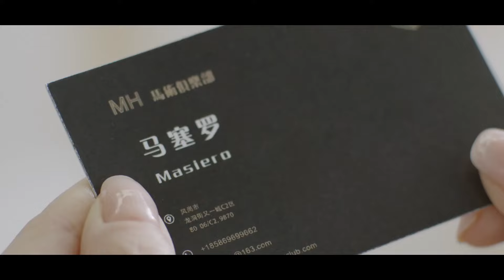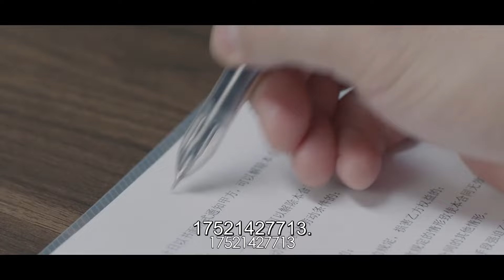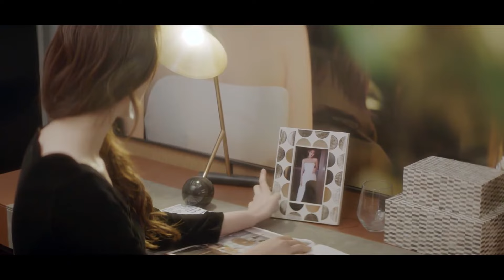ENG SUB 都市言情剧【逐梦演艺圈🦸🏻大龄女明星勇闯娱乐圈，最终名利双收与前男友破镜重圆】EP14：热搜女王 The Next Top Star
《热搜女王 The Next Top Star》娱乐圈、爱情、破镜重圆、都市
主演：鞠婧祎

A woman entering showbiz at the age of 30 gains overnight fame, but realizes that surviving the cutthroat competition may prove to be more difficult than she imagined.
Despite being considered too old, Gui Mi (Li Xinyue) makes a name for herself as the 'hot search queen' after joining a reality show. Her rise to fame opens up doors, but along with it are endless schemes and conspiracies to take her down. In order to survive, Gui Mi works hard to conquer this arena as a real queen in the industry.

大龄美女归宓因前男友当红小生洛澄（丹尼斯·吴饰）推荐，以一档娱乐真人秀进入娱乐圈，成为新晋“花瓶”模特。然而随名利而来的，却是超乎想象的阴谋与斗争，面对意外的“争C位”事件让她成为热搜主角，并遭到同行异样的眼光和陷害，30岁“高龄”的她，不得不运用自己的高情商，在名利场中存活下去，却也经历了友情与爱情的误会、绑架等身体与精神上的双重挑战。